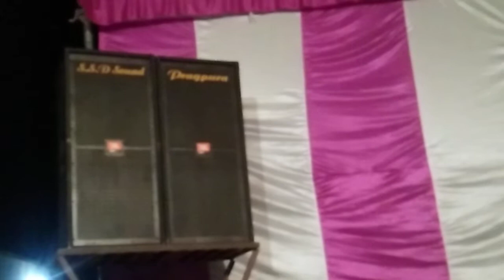Masi ka bhaut he gjjb ka nehda